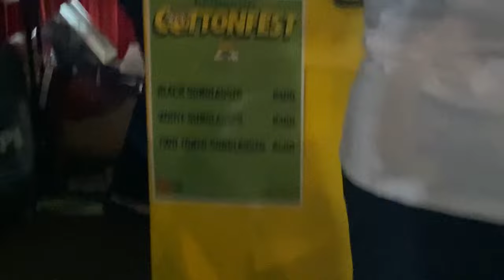COTTON FEST VLOG 2023 || Spend A Day With Me @ CottonFest ft. Some Of The Coolest Celebs In SA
My First Vlog Ever! Spend A Day With Me At CottonFest2023 . 3 stages, over 100+ artist performances, a basketball court, gaming area and food and drinks bars. And I met the coolest people. Man this was an epic day to say the least so come and see everything that went down through my eyes; here's the vlog for CF2023!

Comment down “Why Did A-Reece Cry ???” to confuse the none description readers .😂